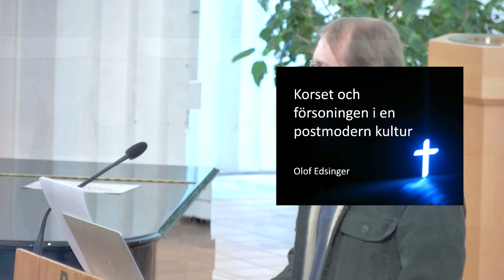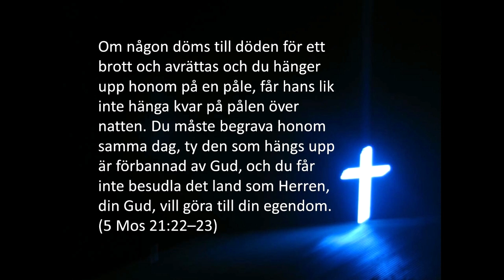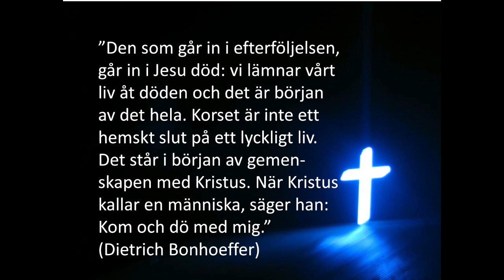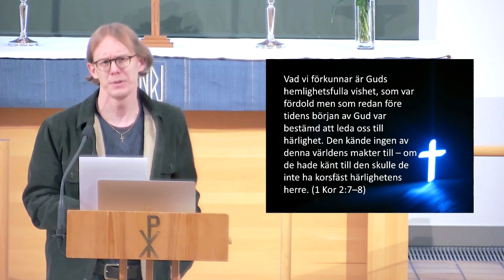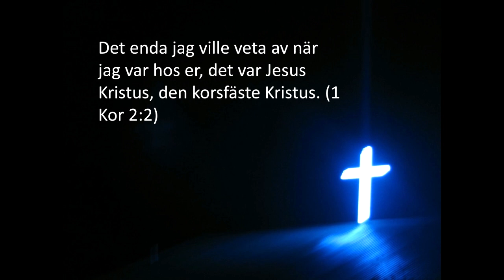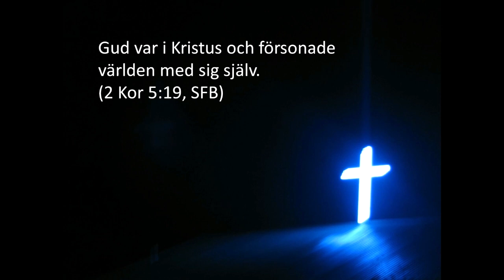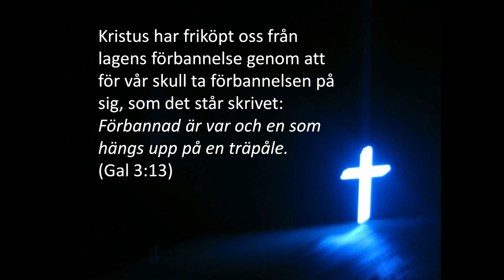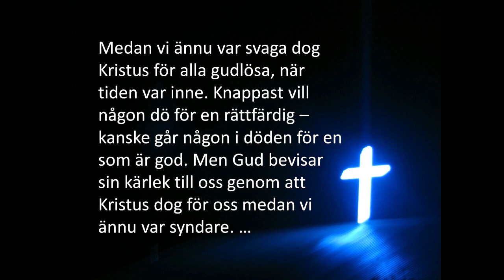"Korset och försoningen i en postmodern kultur", Olof Edsinger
Inspelning från temadagen om John Stott och Lausannerörelsen.

Temadagen arrangerades av Johannelunds teologiska högskola i Uppsala och Svenska Evangeliska Alliansen.